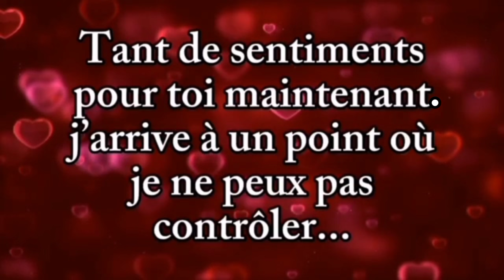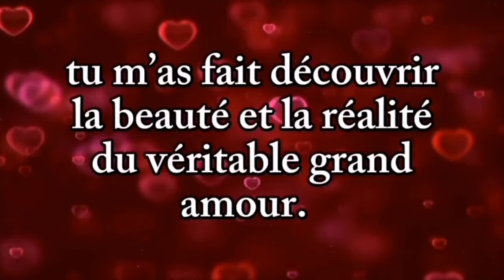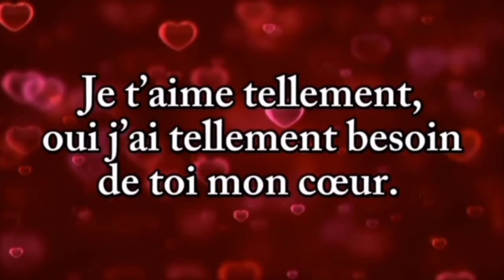Je t'aime ma vie ❤️ SMS d'amour touchant de votre autre 💗💕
Mon cœur déborde d'amour pour toi, ma chérie ❤️ je t'aime fort ❤️💗 Je t'envoie cette lettre pour te déclarer mon amour ❤ Je te révèle tout l'amour que je ressens pour toi, mon cœur adoré ❤ message d'amour irrésistible 💕💗🌹Je t'aime au-delà de la distance mon tendre amour ❤ TU ME MANQUES TANT ❤💗❤️ Message d'amour touchantSMS d'amour très touchant destiné à toi ma femme chérie ❤️ À toi mon adorable chéri ❤ Une lettre venant de mon cœur ❤️Juste pour te dire BONJOUR et te dire combien de fois je t'aime ❤💗 message d'amour de votre autre ❤Tu as mon cœur, maintenant et pour toujours ❤️ message d'amour très touchantUne p'tite lettre d'amour pour, bb ❤️ Je l'ai écris avec plein d'émotions ❤️ 💕💗Un nouveau message pour toi, ma chérie ❤️Tu me manques tant, ma chérie ❤️ mon cœur soufre de toi 😭Ça me fait mal de rester loin de toi, ma chérie ❤️Mon amour, c'est toi qui fait battre mon coeur ❤️💗💗💗 Quand puissions nous nous voir bb ? tu me manques énormément 😭S'il te plaît bb, ne doute pas de mon amour ❤ message d'amour ❤️💘❤ Je ne peux jamais en avoir assez de toi bb, tu es mon spécial ❤️💕 poème d'amour romantique💗💗💗  Tu habites mon cœur bb ❤️ Envoie ce message à une personne qui vous est très chère ❤️ poème Moi je veux juste te voir bb ❤️ tu me manques énormément 😭mon amour, merci de m'avoir accepté dans ta vie ❤ je t'aime énormément 💘💕❤️Je sais que tu m'aimes très fort bb ❤ Quoi qu'il arrive, moi je t'aime jusqu'à la fin des temps 💗❤❤️💗💗💗Bonjour bébé ❤️ tu es très spécial pour moi 💕💗❤️ message d'amour touchant de votre autre 💗 ma chérie, je t'aime et cela n'a pas une date d'expiration💗💗 bb, tu es une bénédiction pour moi ❤️ Poème d'amour très profond de votre partenaire ❤️💕💗💗ma chérie, je t'aime plus que je ne l'ai jamais dis ❤️💔 envoie cette vidéo à l'amour de ta vie ❤️💗💗 mon amour, tu es toujours dans mes pensées ❤️ je t'aime tellement ❤️ message d'amour ma chérie, je manque de mots ❤️ je voulais juste te dire combien de fois je t'aime 💗 mais hélas ❤️